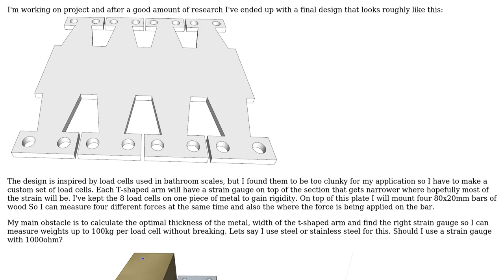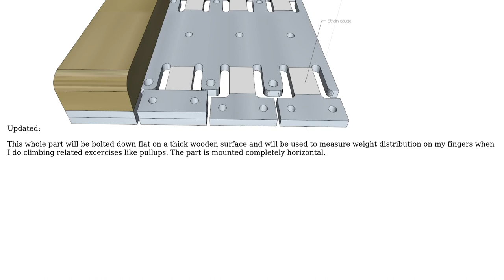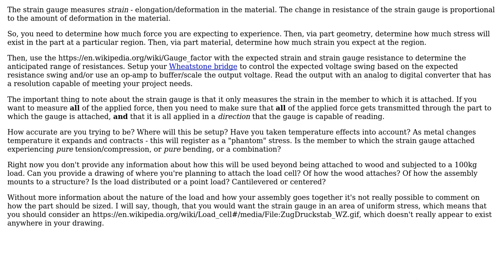Engineering: Selecting the correct strain gauge and metal thickness for custom load cell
With thanks & praise to God, and with thanks to the many people who have made this project possible! You are responsible for your own actions.